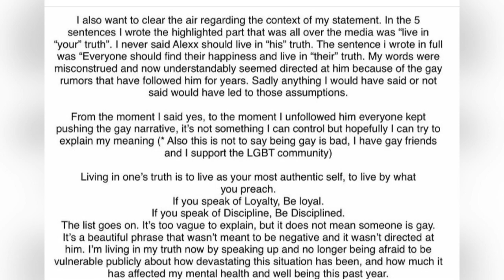Alex Ekubo and Fancy Acholono Are Back Together Again? As Fancy Apologize to Him.